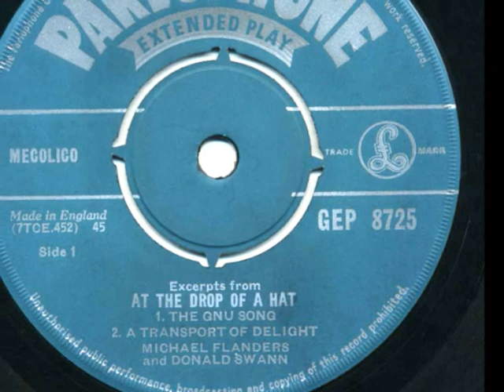FLANDERS & SWANN - 'A Transport Of Delight' - 45rpm 1957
Great live rendition of one of their most popular songs